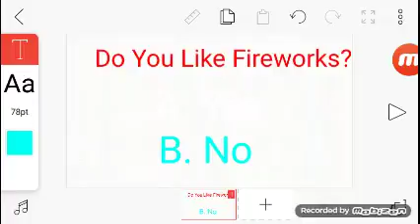Crossover Crew Quiz S1 Q3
A 4th Of July Themed Question! Make Sure To Comment Your Answer So I can See It Tommorow!